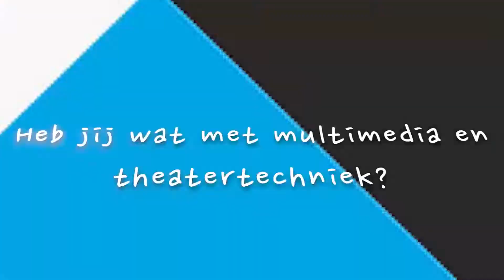SJM-LIVE, iets voor jou?